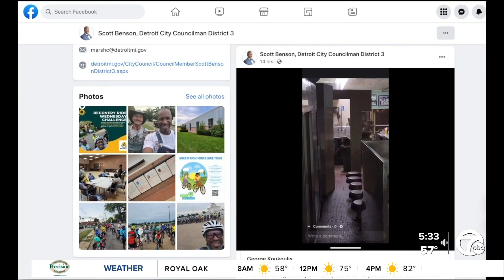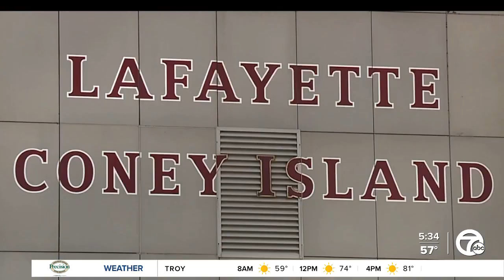Lafayette Coney Island temporarily shut down after inspector finds rat droppings